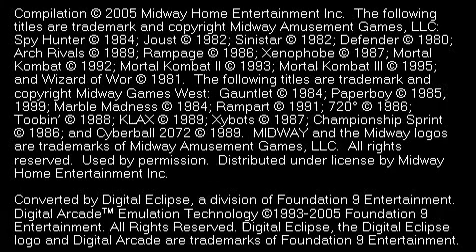Midway Arcade Treasures Extend Play